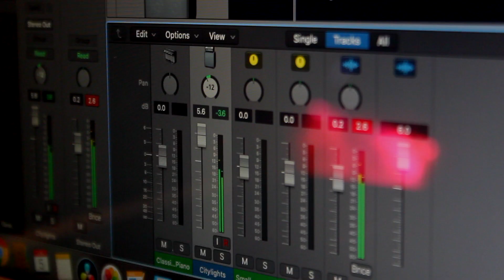Live on the Terrace | Episode 1 | Love Aaj Kal | Ye Dooriyan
Hi guys
Presenting you the first episode of Live on the Terrace.My tribute to Imtiaz Ali, I am covering Ye Dooriyan beginning with a tinge of Phir Se Ud Chala.